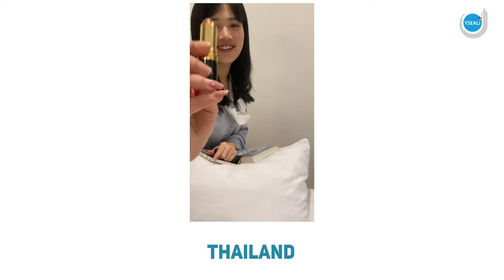How to dress in Southeast Asia / Fashion Tips for YSEALI leaders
What is your fashion preference? Our Mission program participants have fun showing their Southeast Asian fashion. Compare your apparel!  Find new clothing style choices!

Develop your leadership skills.  Learn more about the Young Southeast Asian Leadership Initiative!  Check out yseali.state.gov.